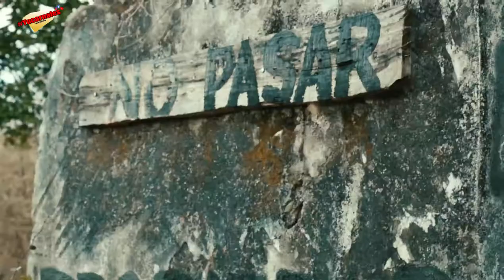Esta casa le perteneció a una bruja 👹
Yucarnales el dia de hoy nos dimos a la tarea de ir a visitar esta casa mejor conocida como la casa milenial , que esta totalmente abandonada donde se dice se realizan ritos satanicos inluso brujeria negra.
ayudenme a compartir y dejar su like
siganme en instagram y facebook como Yucarnales